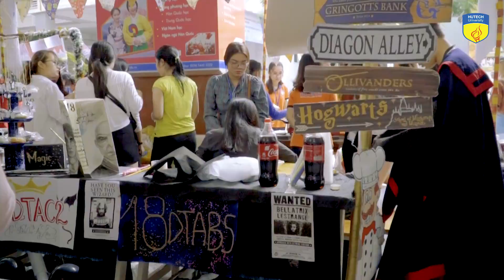Trải nghiệm những không gian lễ hội đặc biệt tại HUTECH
✅Bên cạnh các hoạt động học tập và nghiên cứu khoa học, HUTECH còn mang đến cho sinh viên những trải nghiệm bổ ích và thú vị thông qua hàng loạt "hội hè" tại trường, mà ít Đại học nào có được!
✅Cùng HUTECH điểm qua những ngày hội đầy sôi động và bạn đừng quên lên kế hoạch tô điểm cho thanh xuân của mình nhé!
☎️Những bạn học sinh đang thấy kích thích và muốn trở thành thành viên HUTECH, đừng ngần ngại xem thông tin tại để biết 03 cách xét tuyển vào HUTECH là gì nha!